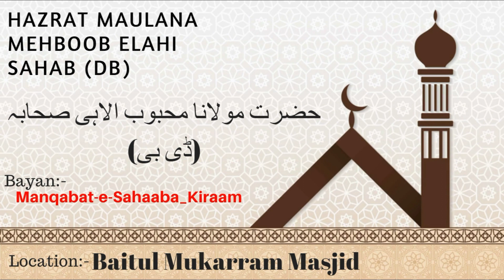Manqabat e Sahaaba Kiraam | Hazrat Maulana Mehboob Elahi Sahab (Db)